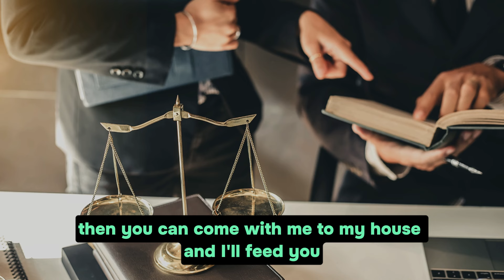😅 Joke Of The Day! | A Nun, wakes up feeling great.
TIMESTPAMPS:
00:03  A wealthy lawyer was riding
01:12 A nun, sister Sarah, wakes